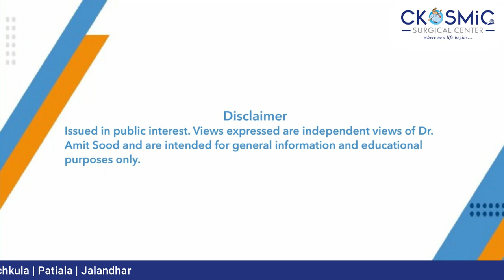Obesity and infertility in males and females| Dr. Amit Sood| WinOverobesity| Ckosmic Surgical Center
In this video, Dr. Amit Sood is explaining about how obesity affects infertility in males and females.